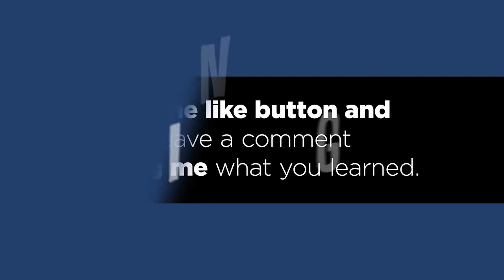Von Glitschka // Dealing with Burnout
I have been in awe of and inspired by Von Glitschka for years. He always seems to be doing something new and working on a self-initiated side project, teaching something, working for clients, speaking at events, and being a front runner in our industry.

I wanted to ask him how. How he is able to do all this? Manage his time, his energy, his clients, his relationships and stay fresh and not burn out. After over 20 years in our industry, Von is still setting bars high. He is innovating and making a difference in the lives of his clients and in the lives of designers and illustrators around the globe.

I am thankful to call him my friend and I am excited to hear the answers to these questions.

Creatives Ignite helps solopreneurs like you by providing workshops, coaching, and a community. Our mission is to encourage & connect creative entrepreneurs so no one ever feels alone on their entrepreneurial journey.

Creatives Ignite helps creative entrepreneurs like you to niche down, get focused, uncover and utilize their strengths and superpowers, helping you reach your business and creative goals.

SKILLSHARE 2 months free premium membership